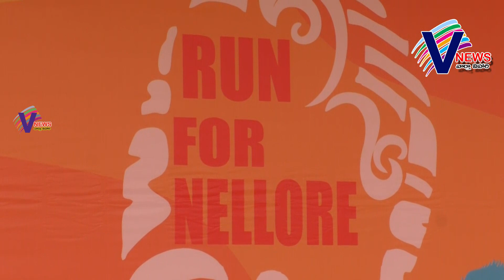ఘనంగా నెల్లూరు మార్ ఖాన్......